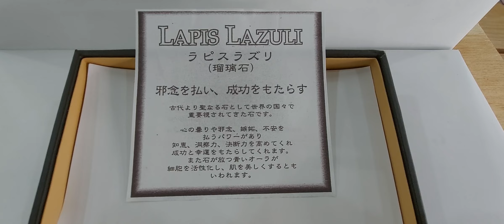ラピスラズリ高品質ブレスレット12㍉サイズが入荷